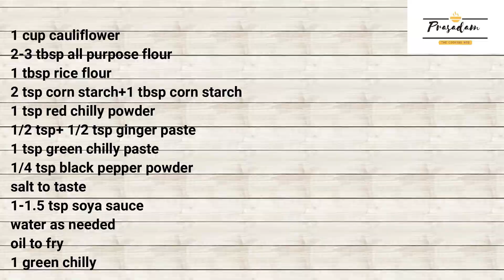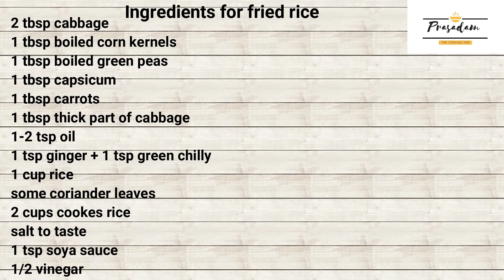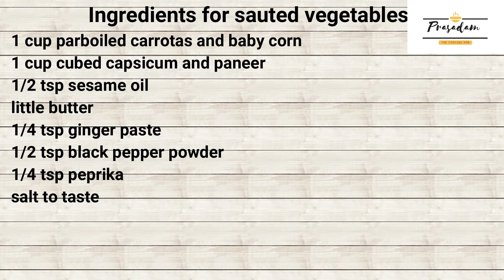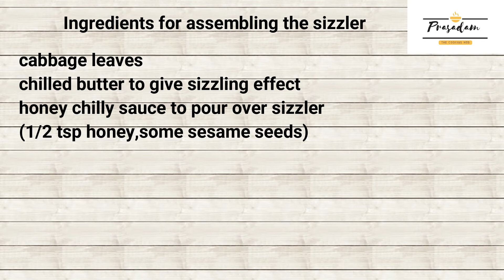Chinese Sizzler | How to make sizzler at home|No onion No garlic | Prasadam | The Cooking Hub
Chinese Sizzler

We all love to eat chinese food during monsoon , so here I have made chinese sizzler without onion garlic

Ingredients:-

Ingredients for Gobhi Manchurian

1 cup cauliflower
2-3 tbsp all purpose flour
1 tbsp rice flour
2 tsp corn starch+1 tbsp corn starch
1 tsp red chilly powder
1/2 tsp+ 1/2 tsp ginger paste
1 tsp green chilly paste
1/4 tsp black pepper powder
salt to taste
1-1.5 tsp soya sauce
1 green chilly
some coriander leaves
2 tsp tomato ketchup
1 tsp red chilly sauce
1 tbsp soya sauce
cornstarch slurry
1 tsp sugar

Ingredients for fried rice

2 tbsp cabbage
1 tbsp boiled corn kernels
1 tbsp boiled green peas
1 tbsp capsicum
1 tbsp carrots
1 tbsp thick part of cabbage
1-2 tsp oil
1 tsp ginger + 1 tsp green chilly
1 cup rice
some coriander leaves
2 cups cookes rice
salt to taste
1 tsp soya sauce
1/2 vinegar

Ingredients for sauted vegetables

1 cup parboiled carrots and baby corn
1 cup cubed capsicum and paneer
1/2 tsp sesame oil
little butter
1/4 tsp ginger paste
1/2 tsp black pepper powder
1/4 tsp peprika

Ingredients for assembling the sizzler

cabbage leaves
chilled butter to give sizzling effect
honey chilly sauce to pour over sizzler
(1/2 tsp honey,some sesame seeds)

Other Recipes:-